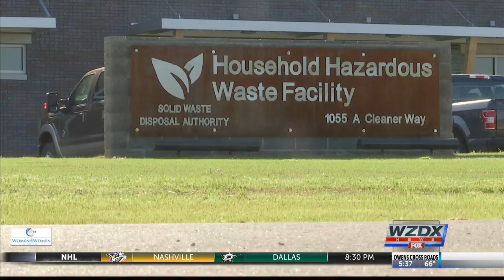New hazardous waste facility in Huntsville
The Huntsville solid waste disposal authority opened the doors of their new hazardous waste facility today.